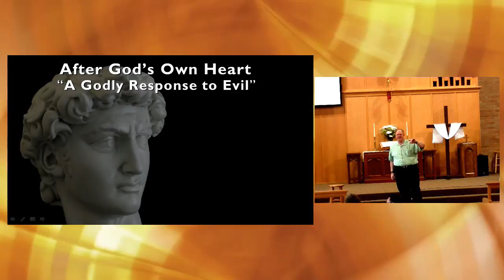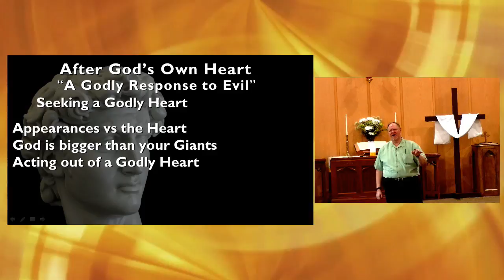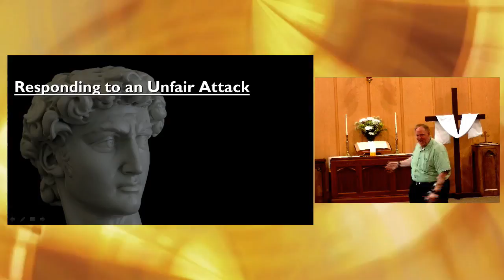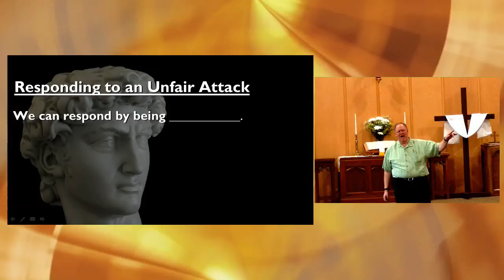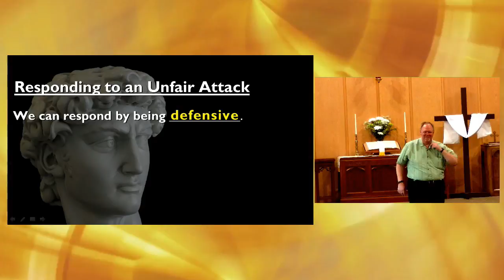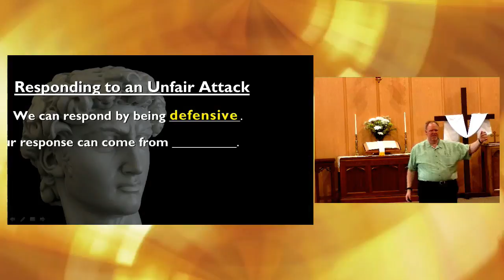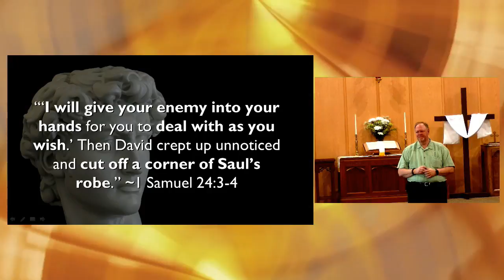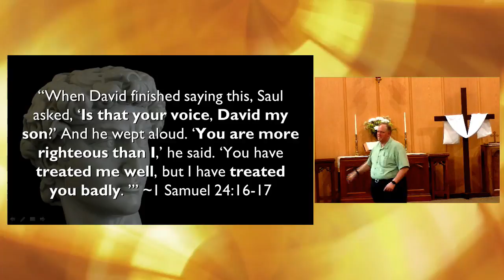After God's Own Heart-A Godly Respoonse to Evil